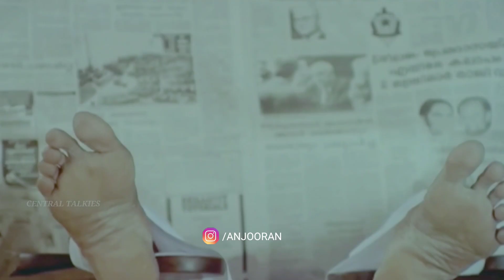Anjooran | Godfather | N N Pillai | Mukesh | Malayalam movie status